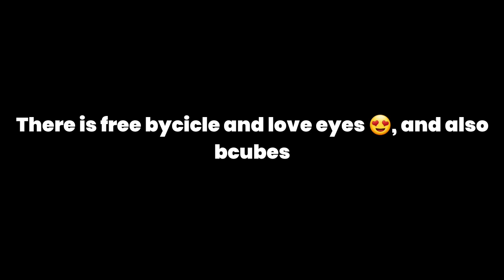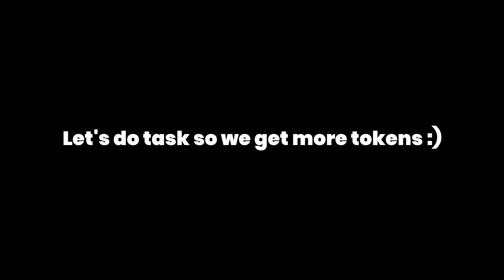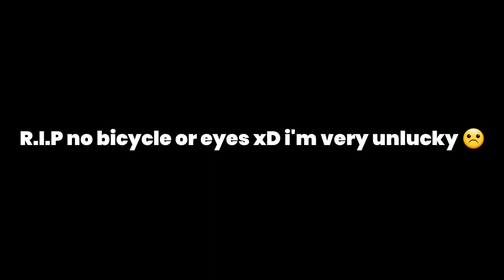OMG!! NEW FREE BICYCLE AND HEART EYES EVENT 🤯